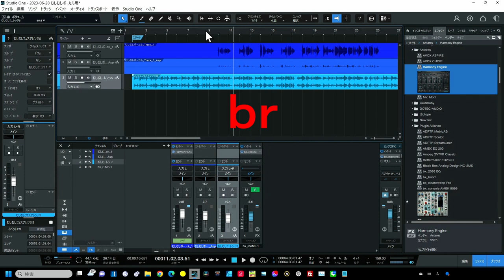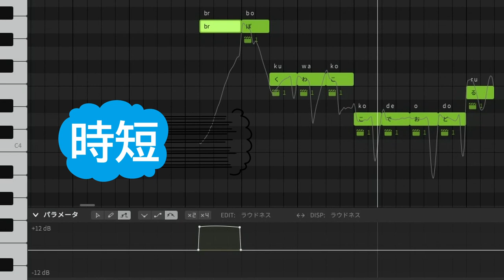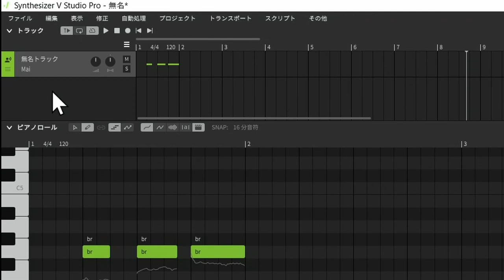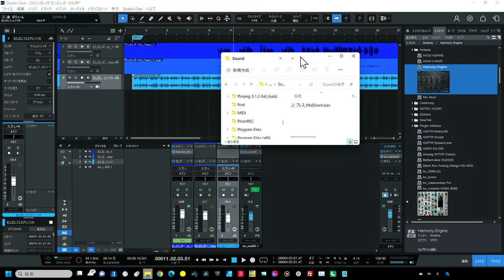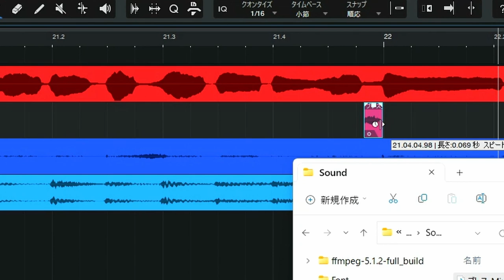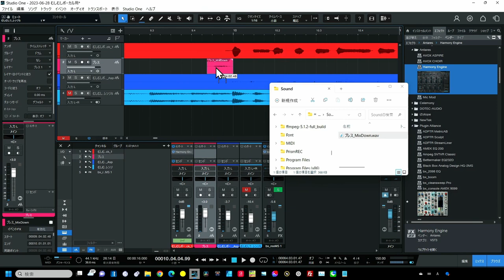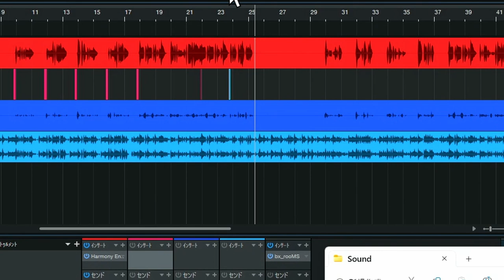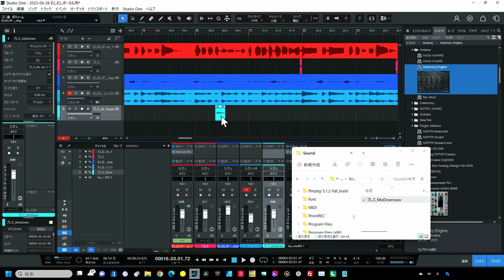マル秘テク教えます SynthesizerVのブレスを効率よく入れる方法 こりゃ便利！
Synthesizer VのブレスはDAWで入れてみる